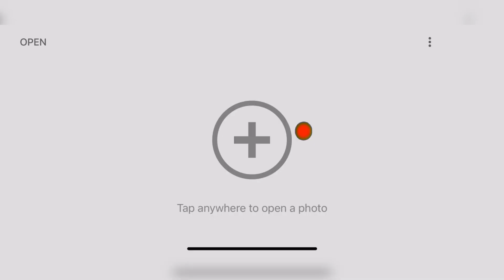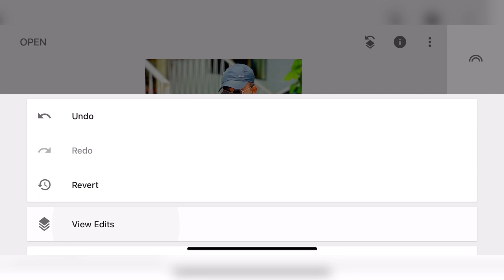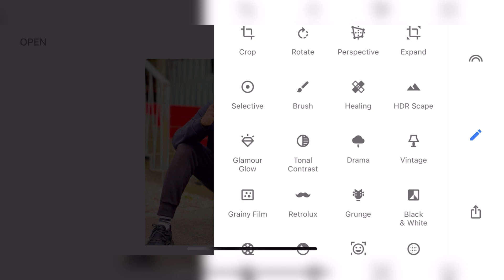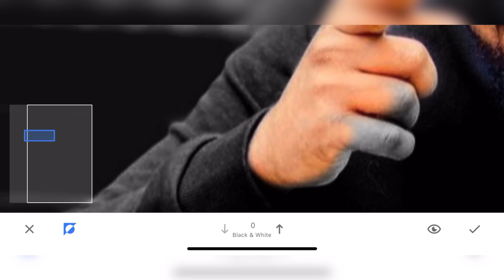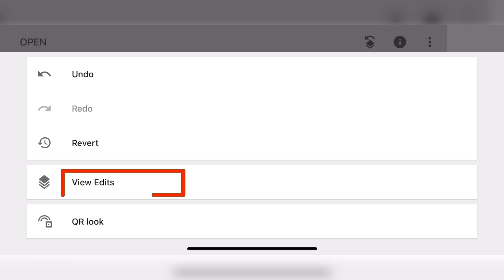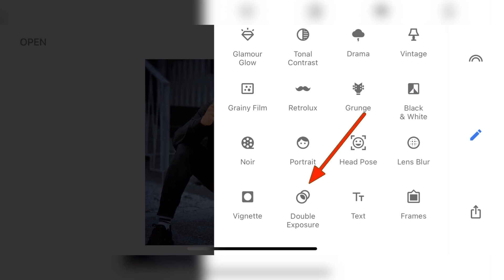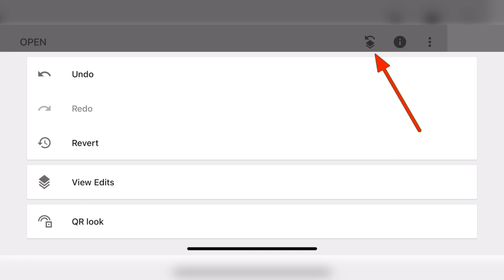Sida loo hagajiyo sawirka (Snapseed part2)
Hoos kala dag appka